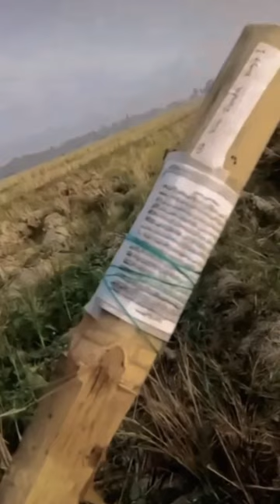Adu ilmu dukun layangan !! Lampung timur lomba dukun bos !! Udu lomba layangan !!